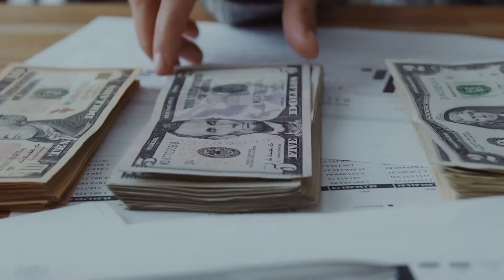Doing business in Israel- fiscal representation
Do you have plans to enter the Israeli market? Participate in a joint venture project with an Israeli company?
Our team of experts will accompany you all the way, from signing an agreement with the client, will provide you with tax planning and will help manage the day-to-day operations with the authorities in Israel.

The registration of a fiscal representative office in Israel

Auren Isarel is multidisciplinary consulting firm, part of the  Auren international firm, that have business activity in more than 70 countries with more than 300 offices worldwide.
Auren Israel experts are here to give your business 360 degrees local business consulting coverage. for successful business activity in Israel.